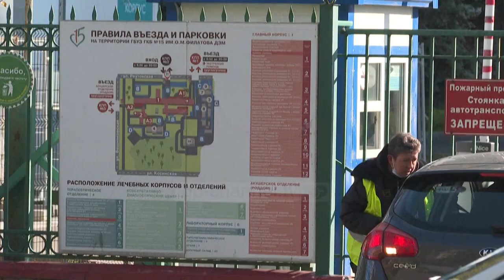Top Channel/ Dhimbje të forta në bark, tmerrohen mjekët: I gjejnë një kilogram gozhda në stomak!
Një burrë nga Lituania, mjekët i hoqën nga stomaku më shumë se një kilogram gozhda e vida, raportojnë mediat lokale. Ai kishte niksur të gëlltiste objekte metalike rreth një muaj pasi kishte lënë alkolin, thanë burime spitalore. Disa nga objektet e nxjerra gjatë ndërhyrjes kirurgjikale në Spitalin Universitar Klaipeda ishin 10 cm të gjata, sipas transmetuesit publik të Lituanisë LRT. Kirurgu Sarunas Dailidenas e quajti këtë një "rast unik". LRT publikoi dhe një foto ku tregohej tryeza kirurgjikale plot me objekte metalike pas operacionit urgjent prej rreth tre orësh. Burri u dërgua në spital me ambulance me dhimbje të forta barku. Ai tani raportohet të jetë në gjendje të qëndrueshme dhe po mbahet nën vëzhgim.

Pamje: AFP